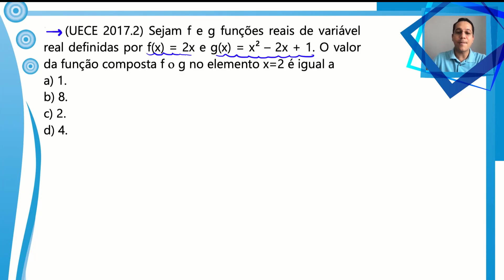UECE 2017.2 - FUNÇÃO COMPOSTA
Sejam f e g funções reais de variável real definidas por f(x) = 2x e g(x) = x² – 2x + 1. O valor da função composta f  g no elemento x=2 é igual a
a) 1.
b) 8.
c) 2.
d) 4.